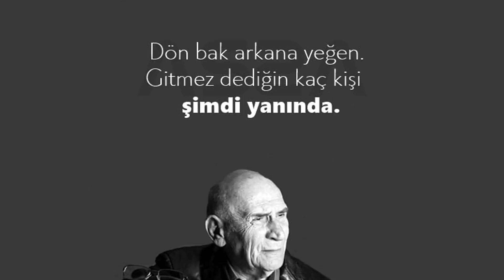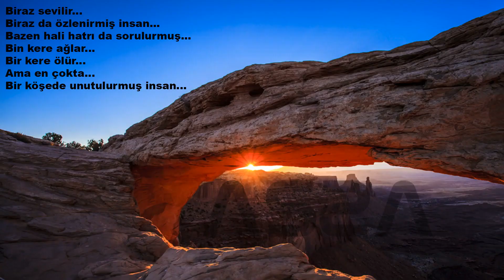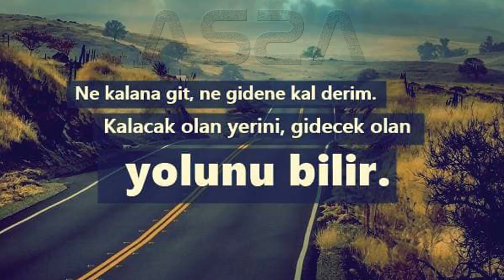Jean Musy ♫♪♫ Clair De Femme 1979 ♪ Yeşilçam Film Müziği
Youtube Kanalımızın Hiçbir Ticari Amacı Yoktur.
Tek Gayemiz Değerli Sanatçılarımızın Seslendirmiş Oldukları Eserleri İnsanlarla Paylaşmak... ❖❖❖❖❖❖❖❖❖❖❖❖❖❖❖❖❖❖❖❖❖
ASSA MÜZİK Kanalına Hoş Geldiniz...
Videolara "LİKE" Atmayı Unutmayınız...
Herşey Gönlünüzce Olsun İyi Dinlemeler...